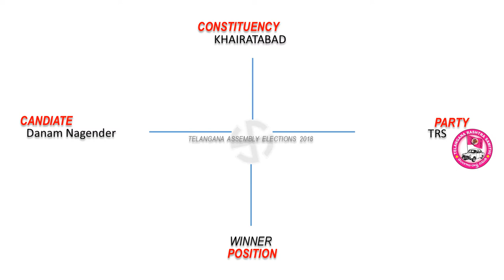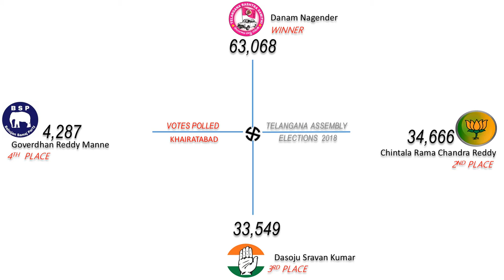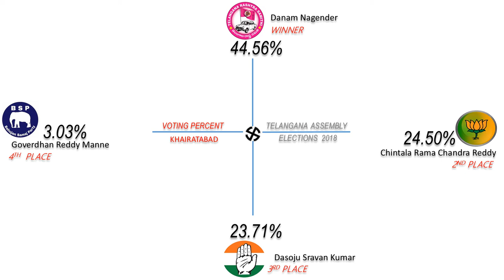KHAIRATABAD Assembly Constituency